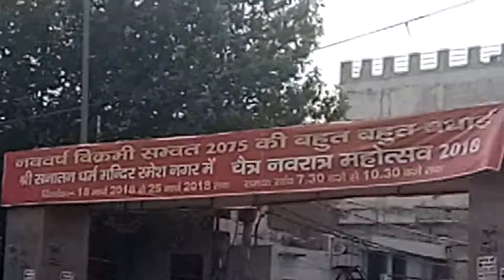Cleaning work is in progress - 13 May 2018